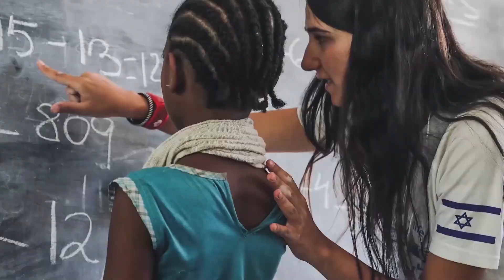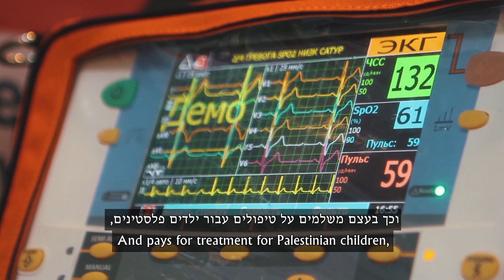DID YOU KNOW - Heart for peace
Meet this unique organization called ''Heart for Peace''.
They have treated hundreds of Palestinian children in Israel.